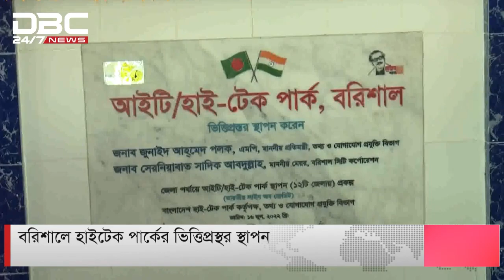ডিবিসি সংক্ষিপ্ত সংবাদ।